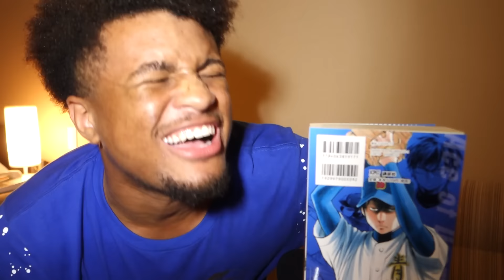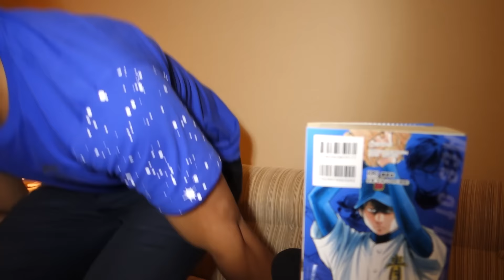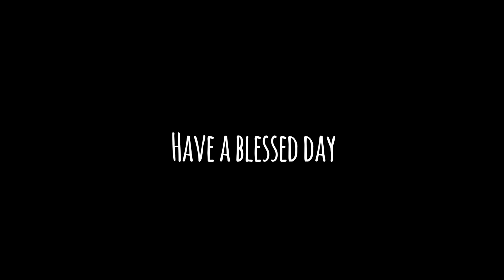Diamond No Ace Act 2 Chapter 44 Live Reaction - SAWAMURA MY BOYYYYYYY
Finally we get some much deserved love and attention for Sawamura. It's good to see him finally get a hit off someone, even more so off such a good pitcher.

What are your thoughts on the chapter?

Song name: Signal